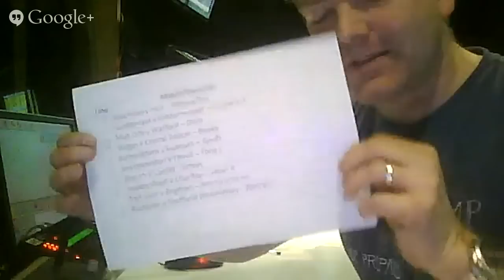Live from the Control Room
Here's how I will be filling my Saturday afternoon, helming the controls of a national radio station as we bring people all the action of FA Cup Fourth Round day to listeners across the nation and around the world. See grown men reduced to tears with the stress of it all.